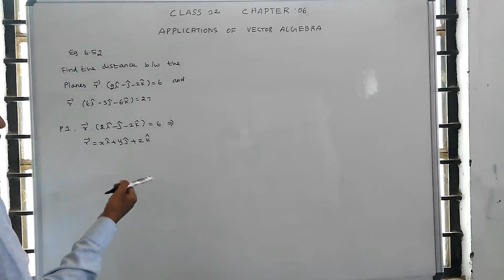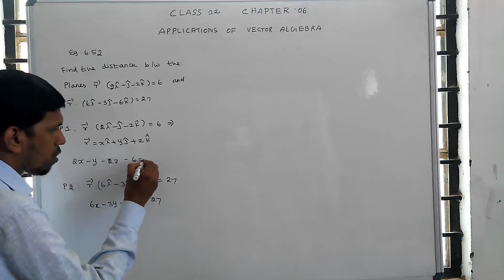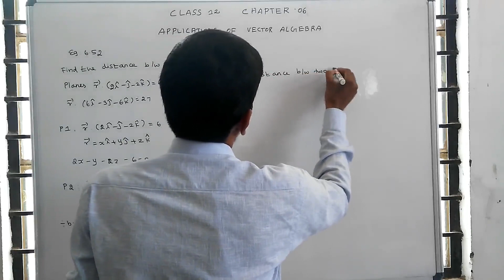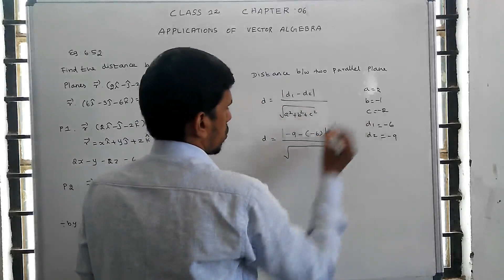Class 12 maths | Unit – 6 | Applications of Vector Algebra | Example: 6.52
Unit – 6
Applications of Vector Algebra
Example: 6.52